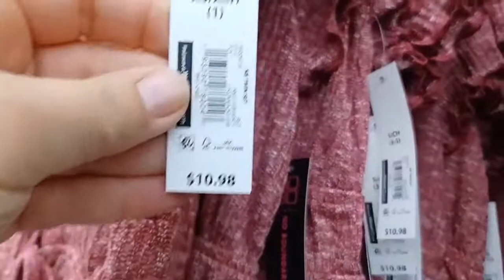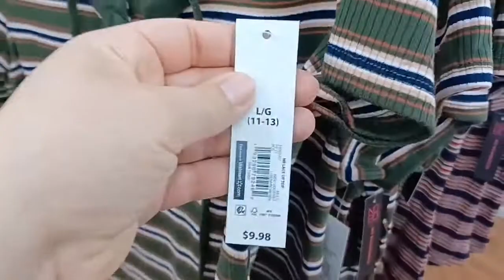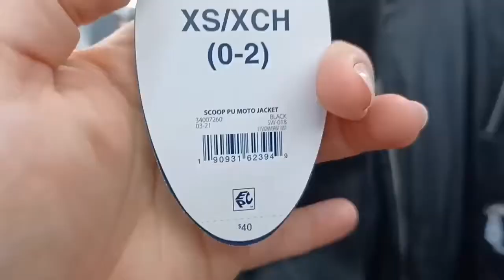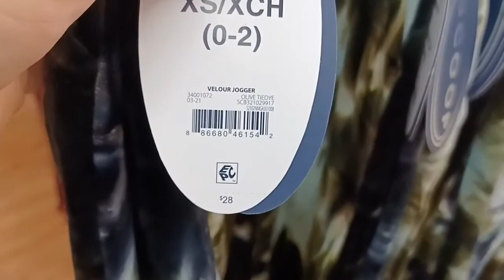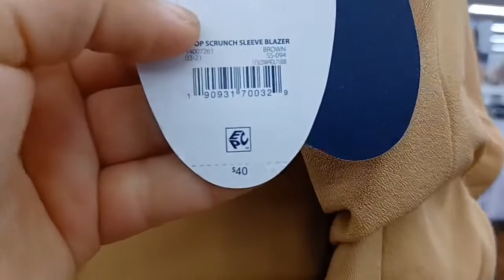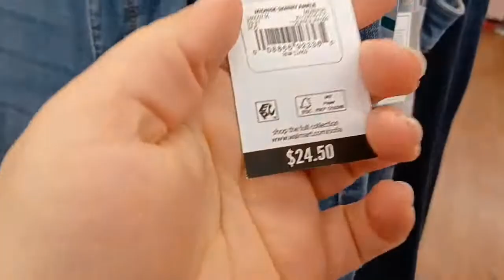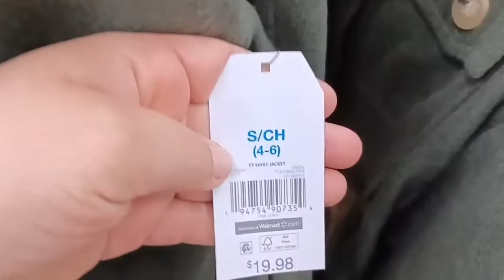WALMART ,LLEGO EL OTOÑO e INVIERNO ROPA, que te gustará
If you liked this video, do not hesitate to subscribe so that together we can find the best prices in the stores of designer brands, do not forget to comment and like it for more videos in the future

si te a gustado este video no dudes en suscribirte para que juntos encontremos los mejores precios en las tiendas asta de marcas de diseñador, no olvides comentar y darle like para más videos en el futuro

te dejaré los enlaces aqui